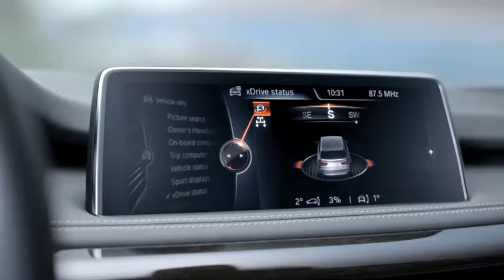BMW X5 2014 Video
Une vidéo promotionnelle du X5 2014 (F15)